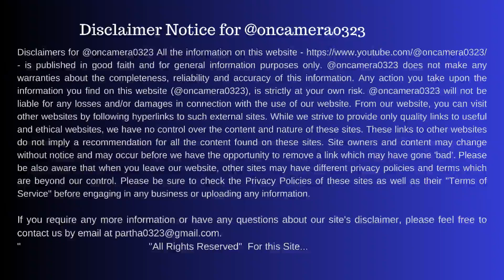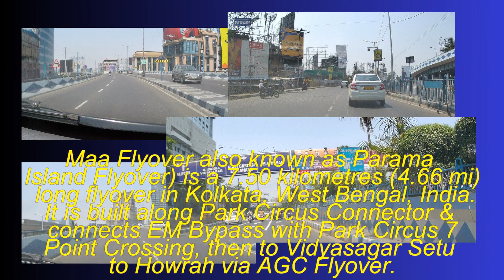Drive through MAA Flyover Kolkata | Kolkata City Tour | Kolkata City ride | Drive-thru E M Bypass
Kolkata City,  Drive through MMA Flyover, the longest flyover in Kolkata. It's connecting Eastern Metropolitan Bypass to Park Circus seven-point Crossing. Drive through Maa Flyover (also known as Parama Island Flyover), Flyover is 7.50 kilometres (4.66 mi) long flyover in Kolkata, West Bengal, India.

It's all about exploring the City of Joy, Kolkata. Maa Flyover is a 7.50 kilometres long flyover in Kolkata, West Bengal, India. It is built along Park Circus Connector and connects EM Bypass with Park Circus 7-Point Crossing, then to Vidyasagar Setu to Howrah via the existing AJC Bose Road Flyover.

If you find this video enjoyable and informative please share it with others.
Thanks
Partha.